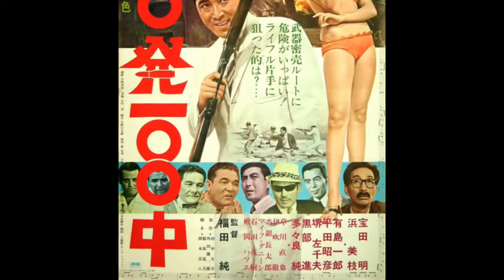Jun Fukuda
Short documentary I made for school about the humble Toho director Jun Fukuda.

All footage used in this video belongs to Toho Studios.